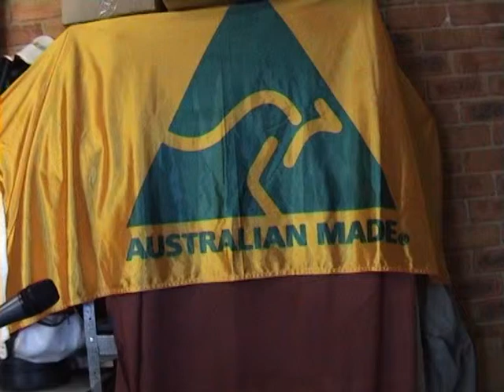Ausaie Swagman by John Noonan 2014